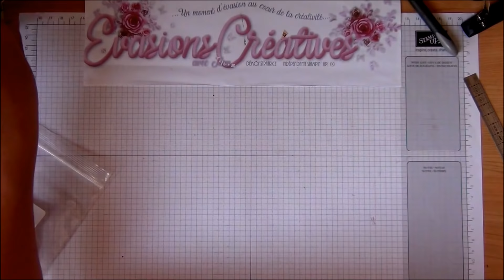Atelier-Tuto { Pochette } "Un stylo qui vous emballera" par Évasions Créatives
💮 Jennifer Amri, démonstratrice indépendante Stampin' Up est heureuse de vous accueillir pour un atelier créatif.

Vous y découvrirez les caractéristiques de nos produits ainsi que leurs point fort mais également toutes mes petites astuces pour les utiliser au mieux.